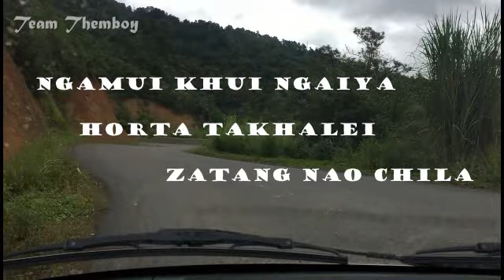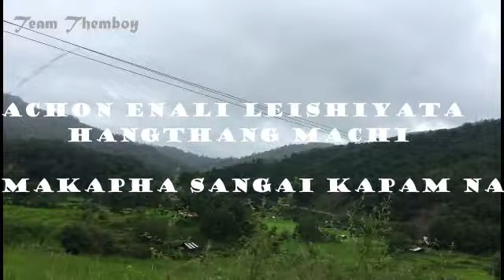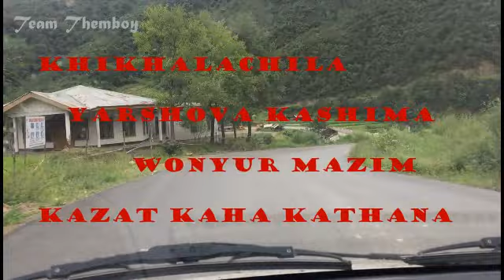New Tangkhul Best Rap song Gospel Laklei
Edward Hungnaothei Shimrei was the first Tangkhul hip hop singer